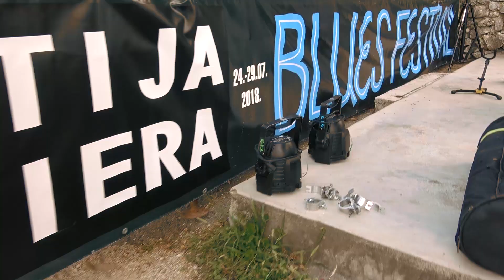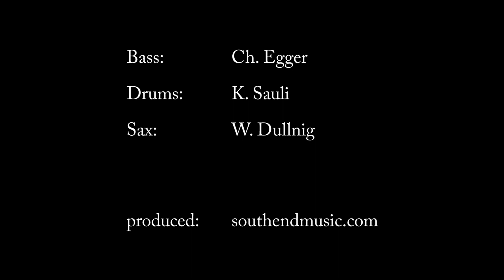The Piper (He Who Pays The Piper Calls The Tune) - Tobacco Road Blues Band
Tobacco Road Blues Band:
Neues Video - „The Piper“!

Die TRBB rund um Peter Prammerdorfer und Mike Diwald hat ihr neues Video heute online gestellt. Die „bewegten Bilder“ zur aktuellen Single „The Piper (He Who Pays The Piper Calls The Tune)“ zeigen die Band bei der Fahrt und den Vorbereitungen zu einem Auftritt in Brseč im Rahmen des „Opatija Riviera Blues Festival“ am 27. Juli. Der Titel wurde bei dem Gig auch mit mehreren Kameras von Fans mitgeschnitten. Konsequenterweise sieht man die Band daher auch beim letzten Refrain live in Aktion auf der Bühne vor dem Hintergrund der malerischen Bucht vor Brseč.